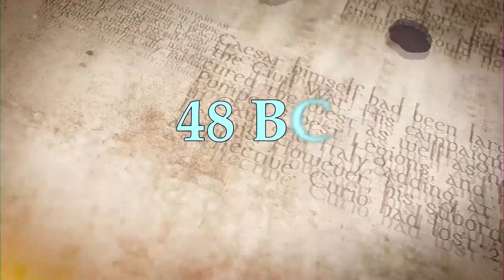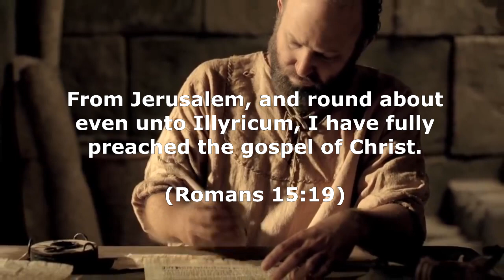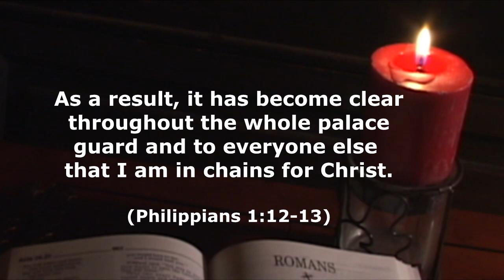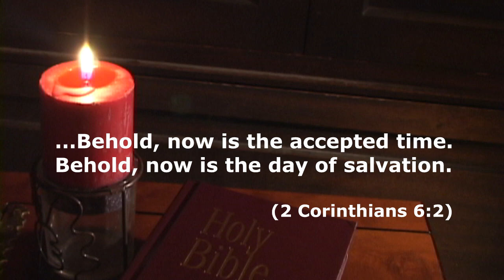DURRES, ALBANIA: The Roman Empire and Christian Martyrs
Videoparables.org brings us to modern Durres, Albania; presents an informative look at the history of the Roman Empire there; and explores the ruins of the amphitheater where Christians were killed in various horrific ways. Host Mark Yerkes invites viewers to watch other informative and inspiring videos @Videoparables channel.

The producer wishes to acknowledge that royalty free audio effects and music were provided through Freesound.org, Fresh Music, and the Youtube Music Library."Fair Use" footage and clips were added from the movies Gladiator; the TV series Spartacus: Blood and Sand; The Gospel of Jesus Christ, the Son of God -- After the Resurrection (Biblevideos.org); and other documentaries, movies, and videos. No copyright infringements were intended.

Creative Commons photographs include:Mosaics in Durres amphitheater Byzantine church Terbocs, CC BY-SA 3.0 Wall of Nicopolis Housen, CC BY-SA 3.0The amphitheater CC BY-SA 4.0A hallway of the Amphitheater CC BY-SA 4.0Julius Caesar statue photo. Metmuseum.org Public DomainPompey the Great photo of bust.(Alteration -- background removed) Carlsberg Glyptotek, CC BY 2.0 of Trajan statue CC BY-SA-ND 4.0Port of Dyrrachium ruins photo aka Attila Turbocs, CC BY-SA 4.0Fed to wild beasts in the amphitheater mosaic Geralt, CC BY-NC-SA 2.0